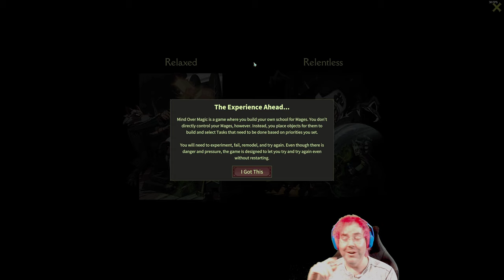Trying out Mind over Magic | Stream VOD | Day 1